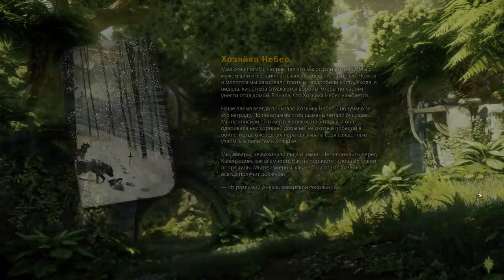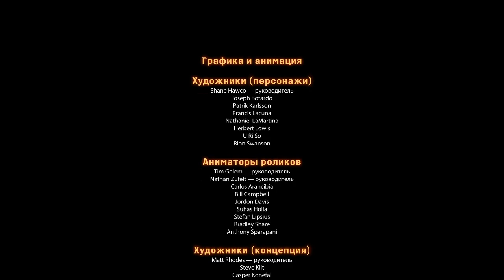Эпический финал (Дивитесь же совершенству) 150 час игры 2